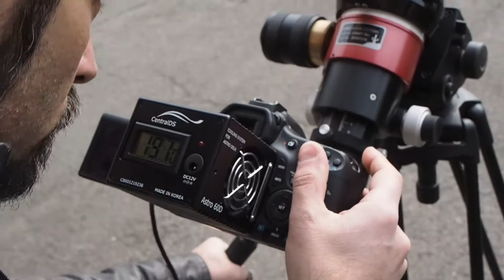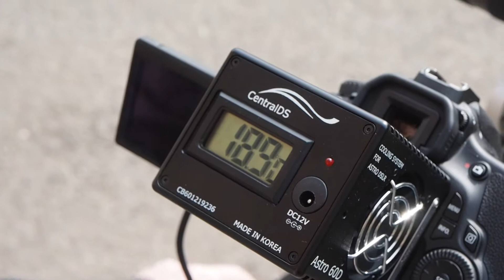NOC-PILLS - ECLISSI DI SOLE - Con Luca De Bono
Oggi siamo stati in Piazza Castello a fotografare l'Eclissi di sole insieme a Luca e al suo stupendo Lunt per visione solare.
Alla fine del video potrete vedere le foto scattate con la Canon EOS 60D modificata da Central DS.
Tutto molto bello e affascinante. Buona visione.
Staff NOC.